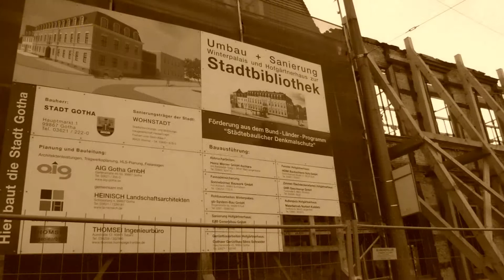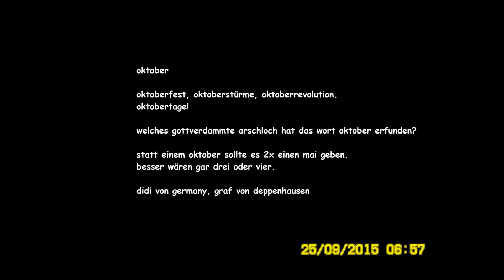Aufbautraining für moderne, aufgeklärte Schwiegertöchter